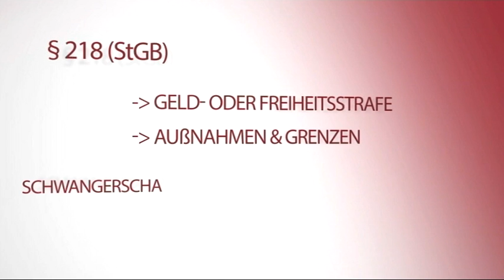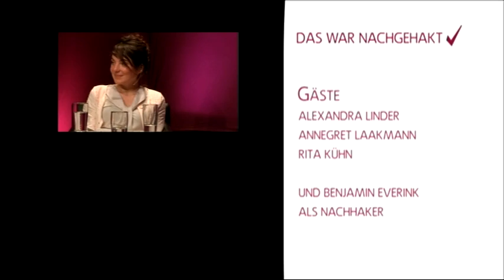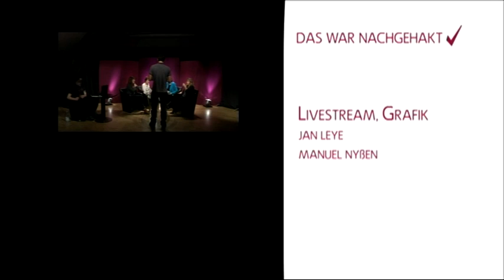Nachgehakt #4 - Schwangerschaftsabbruch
Das Talkmagazin von "open.web.tv" (Bürgerhaus Bennohaus) aus Münster.

In dieser Ausgabe von "Nachgehakt" diskutiert Moderatorin Natalia Boszulak mit ihren Gästen über das Thema "Schwangerschaftsabbruch".

In der Sendung zu Gast sind:

Annegret Laakmann - Frauenwürde NRW e.V.
Alexandra Maria Linder - Stellvertretende Bundesvorsitzende ALfA e.V.
Rita Kühn - pro familia NRW
Natalia Boszulak - Moderatorin (M.A. Politikwissenschaft)